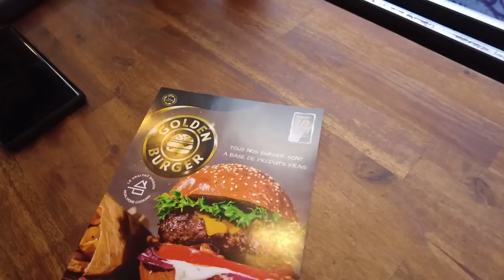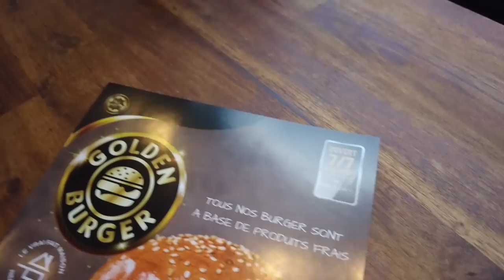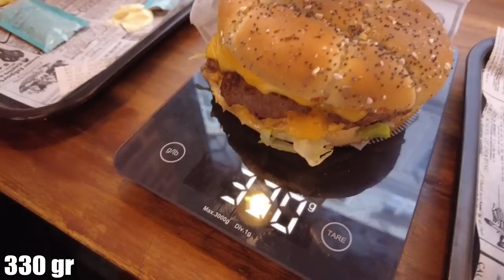BURGER 100% MAISON À MARSEILLE VLOG 4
Je teste tous les fast-food de Marseille, et cette fois-ci, je suis tombé sur un restau qui fait des burger 100% maison, il s'appelle le golden burger, ils sont correct niveau prix et leurs produits frais sont maison jusqu'à la fabrication du pain.

Adresse : 25 Rue de Rome, 13001 Marseille

Snap : lecritiqueur